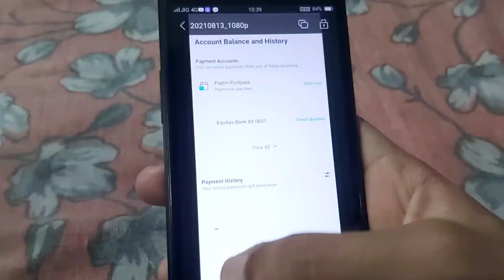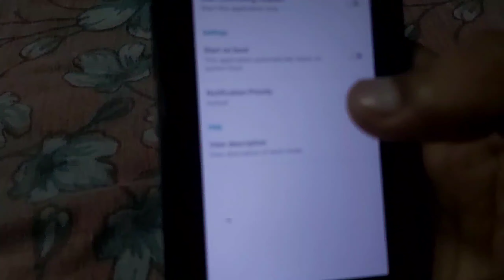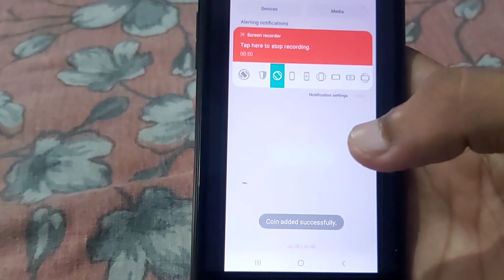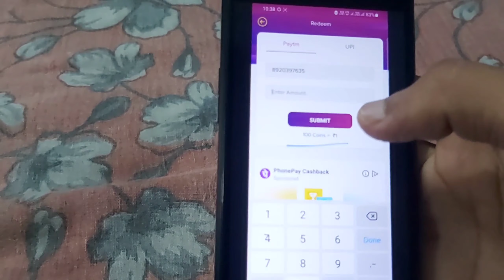🌟🌟2021 BEST SELF EARNING APP !! EARN DAILY FREE PAYTM CASH WITHOUT INVETMENT !! EARN MONEY APP TODAY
🌟🌟2021 BEST SELF EARNING APP !! EARN DAILY FREE PAYTM CASH WITHOUT INVETMENT !! EARN MONEY ONLINE

🤑(screenshot provided in Telegram group )🤑

  Hlooo fnds , I am Sachin Kumar Singh owner of " SOCIAL TECH "

👉 Here all u get new TRICKS  [LEARNING  + EARNING ] 🤑🤑

👉 Also provide some new LOOTS so BE ACTIVE for the loot

Earning app
2021 Best Paytm Cash Earning App
IGNORE Queries -
self earning app without investment 2020 best self
earning app without investment new self earning app
without investment self earning app instant payment
without investment online self earning app self earning
app self earning money app self earning apps earn
2020 how to earn paytm cash without investment in
telugu how to earn paytm cash without investment tamil
app 2021 new earning app today new earning app new
earning app 2021 new earning app 2020 new earning
app paytm cash new earning application new earning
app 2020 today new earning app without investment
new earning apps telugu new earning apps in tamil new
earning app for paytm cash new earning app for students
new earning app game new earning app game 2020
new earning app genuine new earning apps in india new
earning app like winzo gold new earning app live proof
new earning app minimum redeem 1 rupee 2020 new
earning app minimum redeem 1 rupee 2020 today new
earning app minimum withdrawal 1 rupee new earning
app minimum redeem 1 rupee new earning app minimum
redeem 1 rupee 2020 without investment new earning
app minimum redeem 1 rupee 2020 in tamilbnew earning
app no investment new earning app no investment today
paytm cash earning apps 2020 paytm cash earning apps
tamil paytm cash earning apps malay m paytm cash
earning apps without investment paytm cash earning
apps game paytm cash earning apps telugu paytm
cash earning app by refer paytm cash earning app best
video best instant paytm cash earning apps paytm
cash earning apps self earning paytm instant money
earning apps without investment paytm cash new
genuine paytm cash earning apps paytm cash earning
apps without kyc latest paytm cash earning apps 2020
self earning app paytm self earning app payment proof

Regards